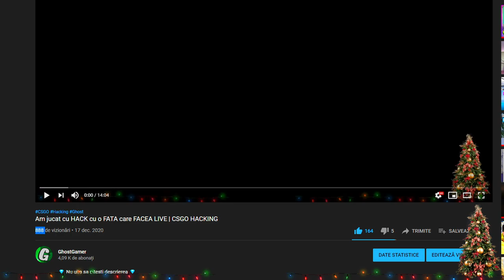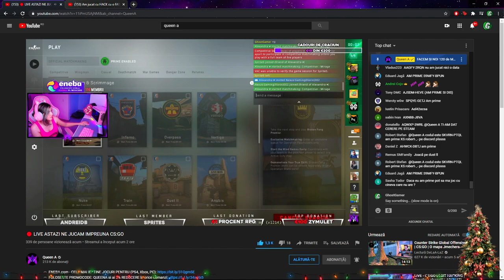Am jucat cu HACK la ALEXANDRA pe LIVE | CSGO HACKING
💎 Nu uita sa citesti descrierea 💎

➤ Informatii despre cheat
🔵 Codul costa undeva la 5 euro/luna
Salutare si bine te-am regasit la un nou EPISOD mirobolant de pe acest canal. Nu uita daca iti place ceea ce fac , as aprecia enorm de mult daca ai apasa pe butonul de  👍 si 🔴 . Iar ca sa nu ratezi nici un videoclip , nu uita sa iti activezi
🔴 Setari CSGO
➤  Rezolutie : 1920x1080 (16:9)
➤  Video : Totul pe low - Boost Player Contrast : Enable + Multicore Rendering : Enabled
➤  Sensitivity : 1.290 | DPI 800
➤  Binduri : bindtoggle V cl_righthand | bind C r_cleardecals | Mouse 5 - Communication
➤  Tinta : CSGO-RmX5V-bK5po-9XCQx-43d6v-khMwF
👻 Cum faci rost de moderator?
💨 Sa fii activ pe episoade & live-uri.
💨Sa dai si tu un comment si un like la episoade ( sa stiu ca ai fost acolo).
💨 Sa ai minim 5 loots-uri date ( loots-urile le poti dai gratis , atunci cand fac live ).
💨 Sa fii pe serverul meu de discord.
💨 Sa nu cerșești moderator ( aspect important )
🔴 Nu uita sa iti activezi 🔔 ca sa primesti notificare cand postez & cand fac LIVE 🔴